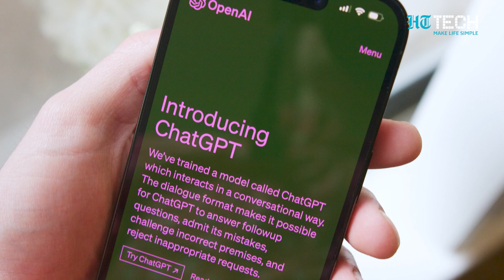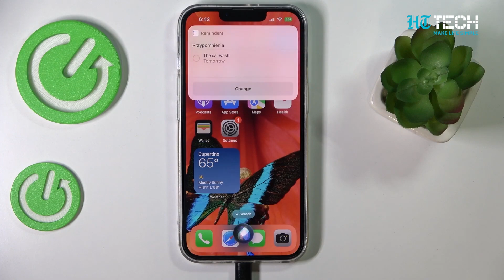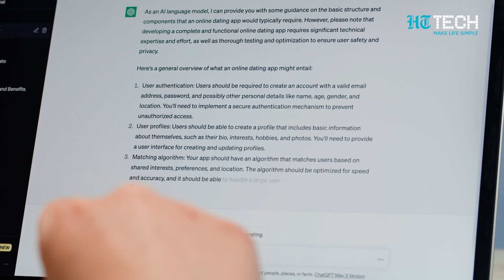Apple's own AI Tool I Apple GPT I Can Apple beat ChatGPT ? I Tech Primer I HT Tech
Tech giant Apple has been working on its own version of a chatbot referred to as "Apple GPT." The company has already developed an internal service similar to ChatGPT, which helps employees test new features, summarize text, and answer questions based on the data it has learned. The heart of this large language model (LLM) work is a framework called Ajax. The ChatGPT-like app, nicknamed "Apple GPT," is just one of the many possibilities that the Ajax framework can offer. Apple aims to leverage generative AI in its operations to enhance customer assistance with the help of Apple GPT. Although more updates on the release of Apple GPT and the future applications of Ajax are awaited, it is evident that Apple is taking significant steps towards integrating generative AI into its product ecosystem.